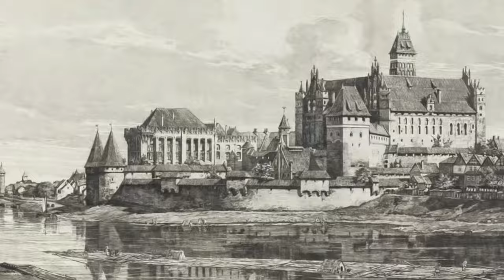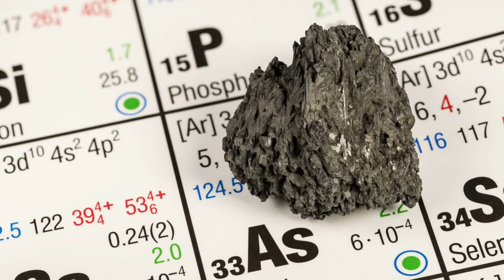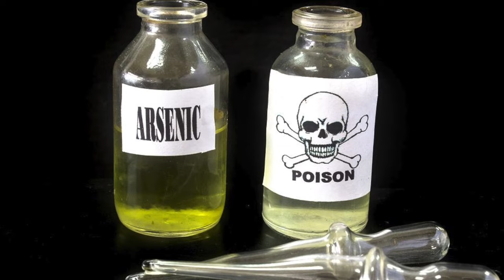ODKRYJ POLSKĘ Na Nowo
Odkryj z nami Polskę na nowo

0:00 Wstęp
0:21 Zamek W Malborku
4:20 Arkadia
7:37 Złoty Stok
10:05 Zakończenie